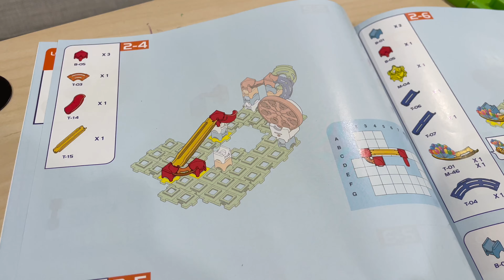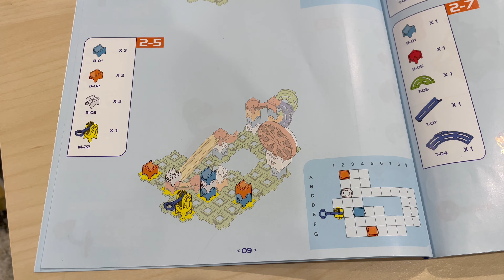LEVEL 2 ADVENTURE PARK CHALLENGE MARBLE RUN MARBLE RUSH VTECH ASMR HOW TO BUILD